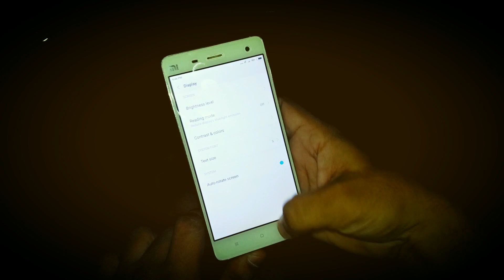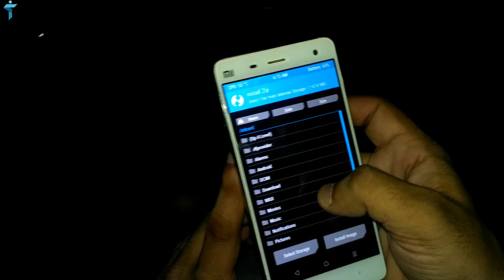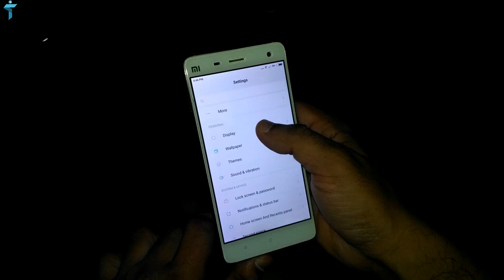How to Get IOS 11 Open & Close App Animation On Your Android Without Root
In This Video i'm going to show you that how to Get IOS 11 Open & Close App Animation on Your Android Phone Without Root, It's very easy , Watch this video till the end and then you can get ios 11 animation , Firstly you have to download a zip file link below you can download and copy on your Phone's SD card, then follow all steps as like in this Video, If you like this video , Like & Share or if you have problem then you can comment,,Thanks for watching..

Gadgets Recommendation

or
XDA site

► Watch this video for Install TWRP on your Android phone...

►Comments